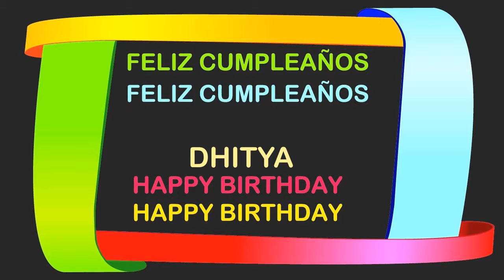Dhitya Birthday Postcards & Postales